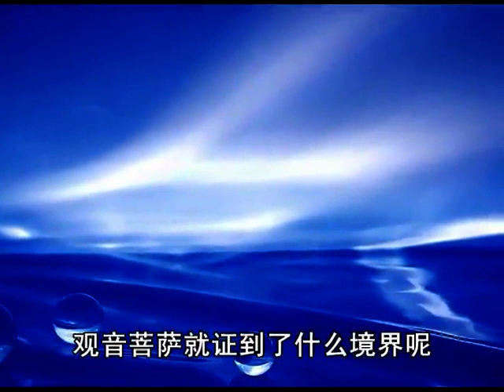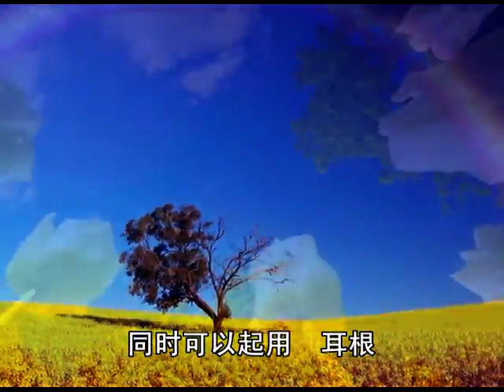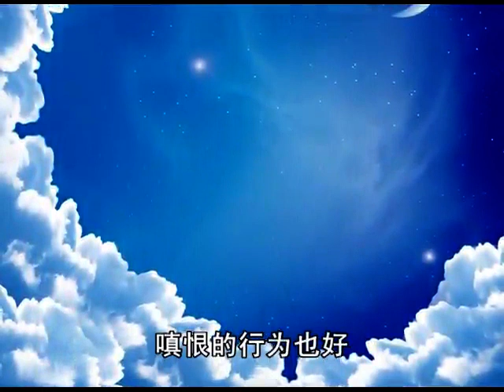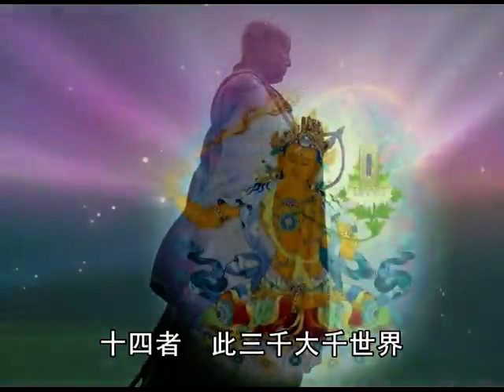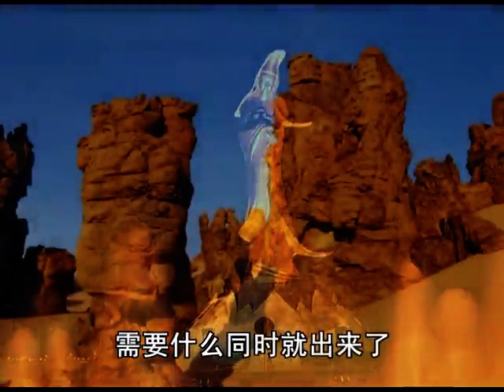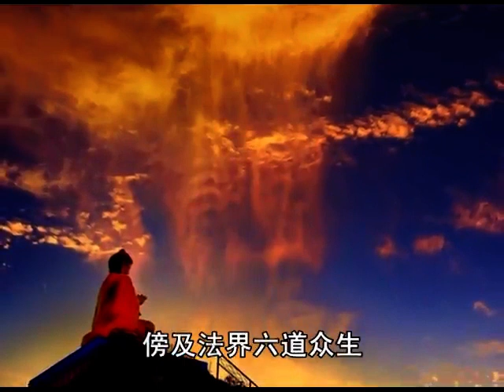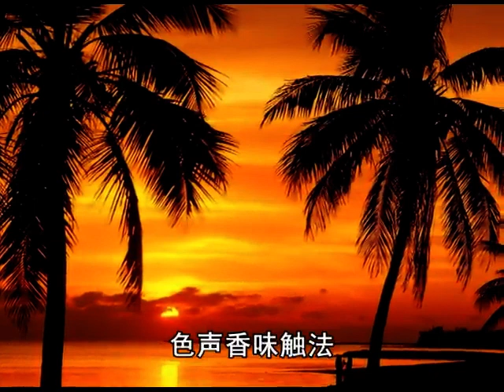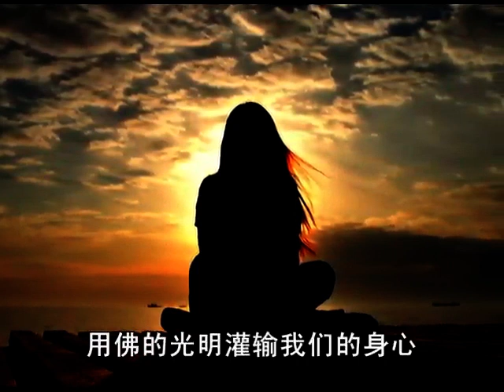6 楞严经二十五圆通章之二（下）